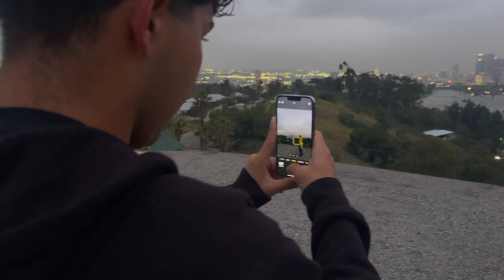Climbing a Water Tower with The Boys | Vlog 1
The Boys @'s on Insta:
Nico: nicoba1tazar
Garcia: iamdiegogarciaa
Jay: itskruz
Fernie: sixlny